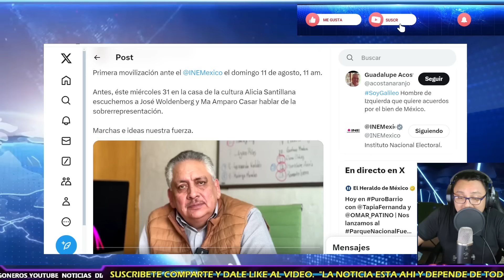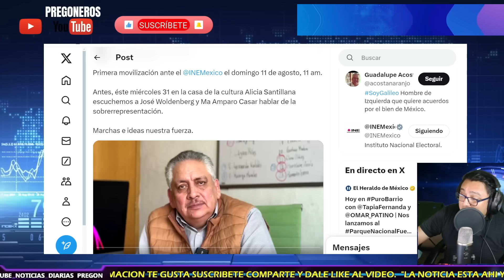¡ANUNCIA PLANTONES YA! NO QUE EL INE NO SE TOCA! ACOSTA NARANJO LIDER DE OPOSICION! DE RISA!